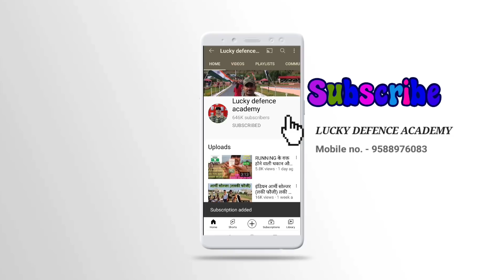Tour of Duty कितने % लागू होगी!🏃🏻‍♂️क्या अब रैली भर्तीया नहीं होगी? 👉जाने पूरी सच्चाई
Tour of Duty updated👇Part 1

ARMY RETIRED (PTI) HAV- LUCKY FOUJI